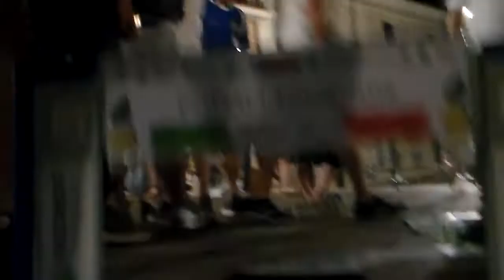Simone Rossi vince la tappa Abruzzese a Popoli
Simone Rossi vince in notturna la tappa Abruzzese a Popoli conquistando la Maglia Rosa